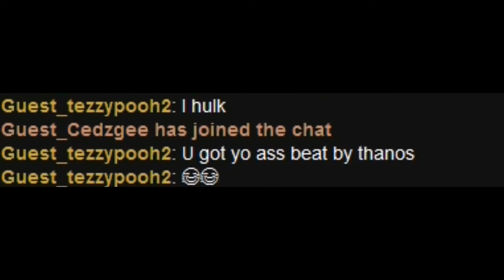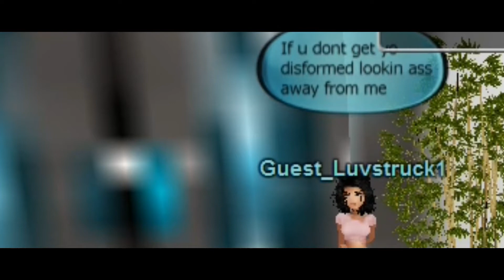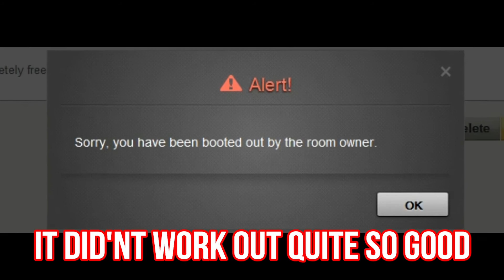INCREDIBLE HULK SMASHES ALL THE GIRLS ON IMVU // trolling people on IMVU as Incredible Hulk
AND PUT YOUR NAME ON IT FOR THE CHANCE TO BE IN MY NEXT VIDEO!